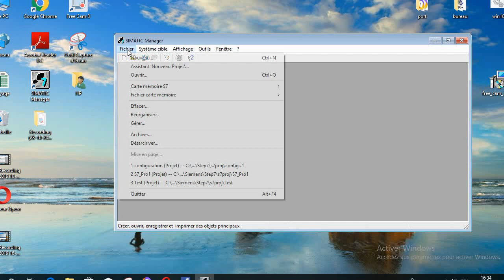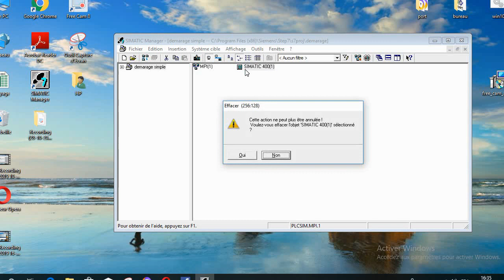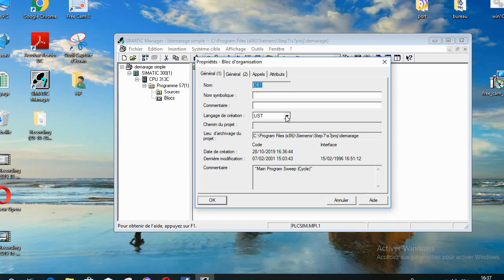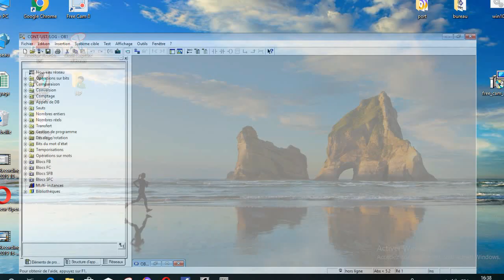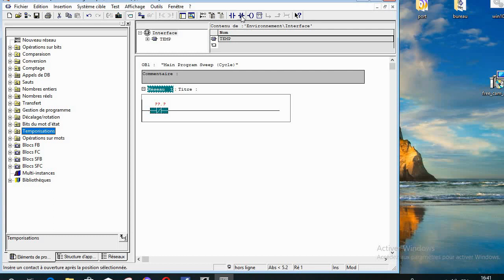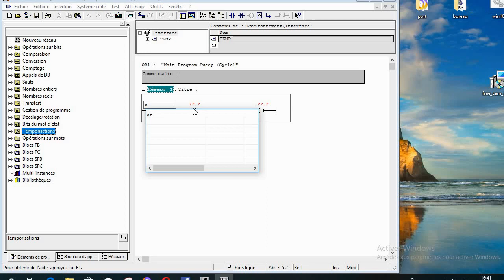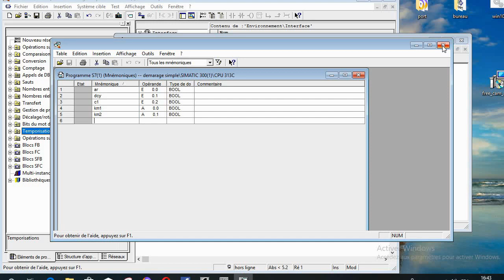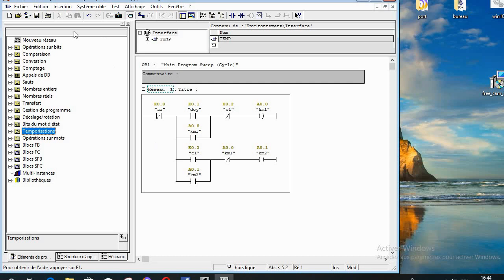Ladder (دارجة مغربية) demarrage direct